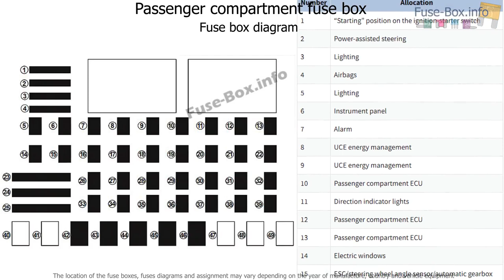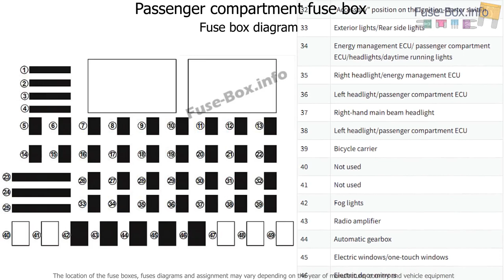Fuse box location and diagrams: Renault Twingo III (2015-2019..)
Fuse box diagram (location and assignment of electrical fuses) for Renault Twingo III (2015, 2016, 2017, 2018, 2019-…)